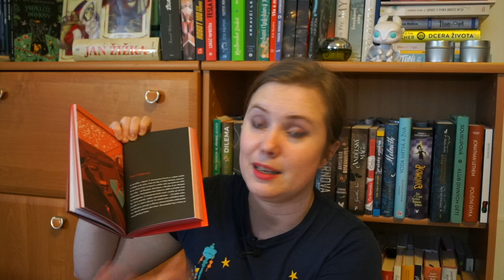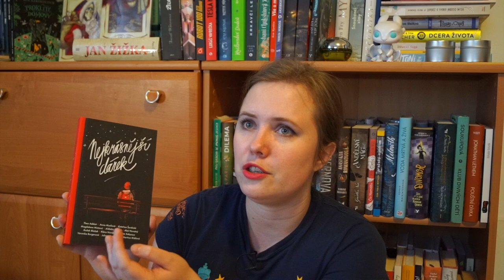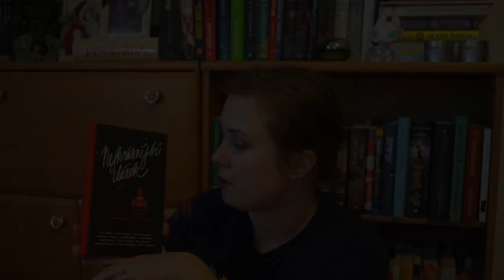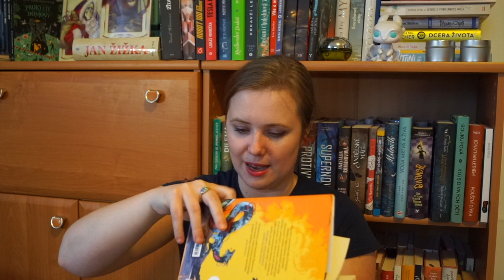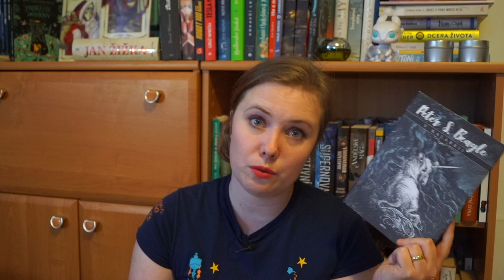Knižní banket | Co všechno jsem přečetla v prosinci 2020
Nový rok jsem začala rekapitulací toho starého, takže než se posuneme vstříc novým knihám, ještě se musíme naposledy zastavit u těch knih, které jsem dočetla v prosinci. O některých z nich jsem docela dost mluvila v půlročním souhrnu, ale vlastní povídání si určitě zaslouží (a ano, své místo tu mají taky Feministky nenosí růžovou, na které jsem v minulém videu zapomněla).

Takže co že jsem to četla? O čem mluvím?
00:31 Svědectví o KLDR
01:51 Bezdětná
03:40 Průsvitní
05:50 Feministky nenosí růžovou
09:13 Mateřský kód
11:54 Nejkrásnější dárek
15:31 Převorství u pomerančovníku

19:36 losování soutěže